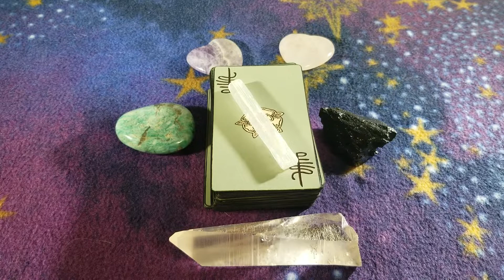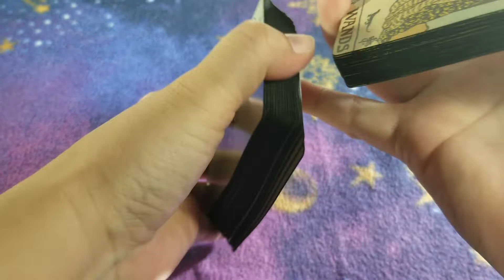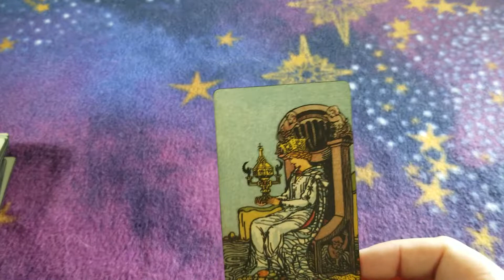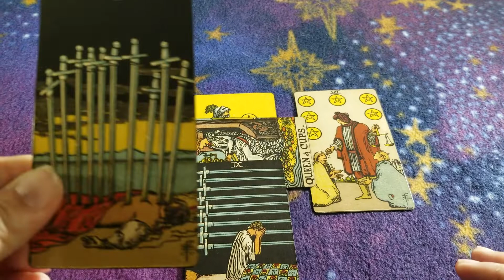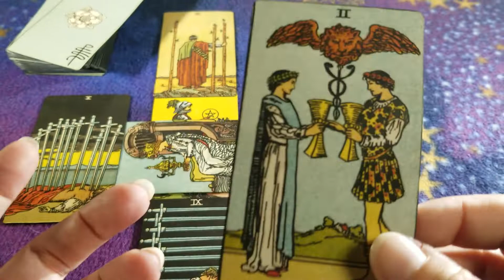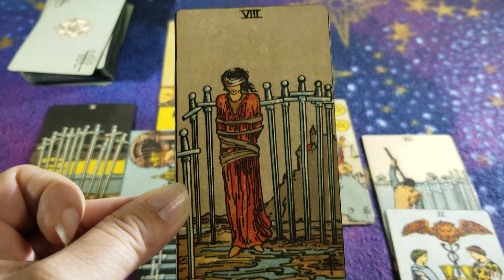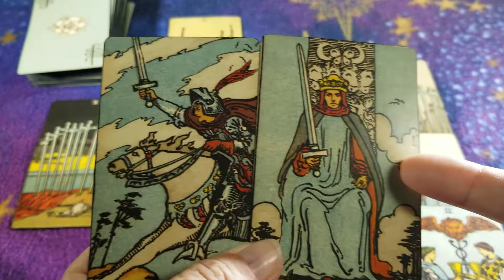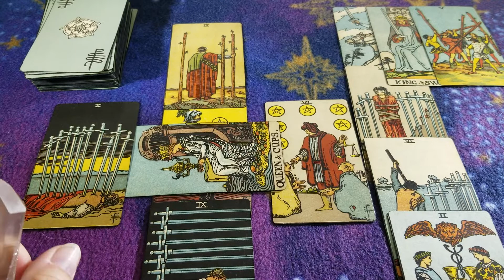NYT Op ed from a Senior Official of the WH - What is going on?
The New York Times yesterday released an op-ed essay from a Senior Official of the Trump administration detailing a white house in disarray.    Many are speculating on who this person could be.  But what I really want to know is what lead to this situation, more than who this person is.   For a person to feel the need to release an anonymous account really is telling of something gone wrong.  Let's see if we can get clarity into this.